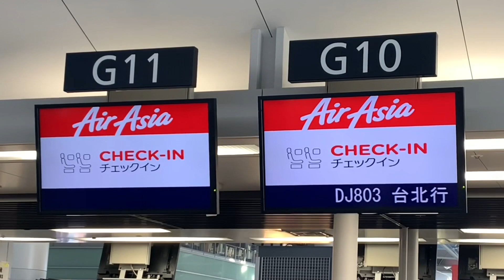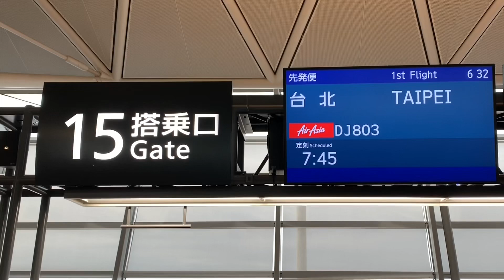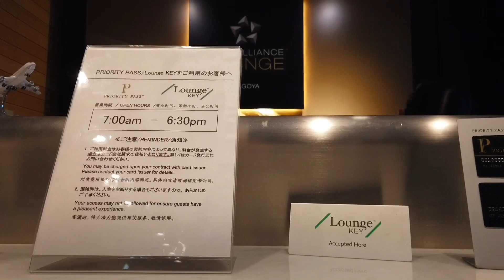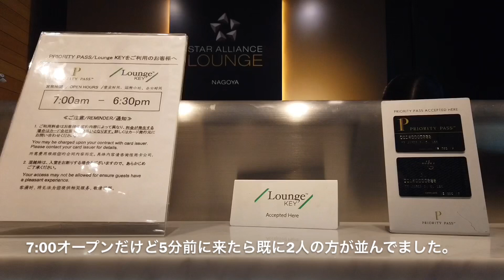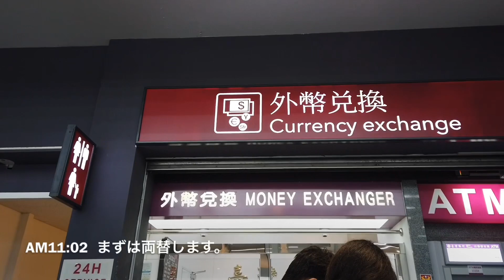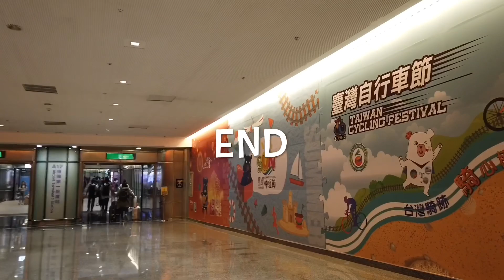🇹🇼【旅vlog】①2019.6台湾旅行 2泊3日夫婦旅 台北1日目 中部国際空港セントレアから桃園国際空港Taiwan travel AirAsia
2019.6台湾旅行へ行って来ました。今回のリュックひとつの旅は九份1泊台北1泊の2泊3日なります。

1日目①　アラフィフ夫婦旅の記録は往路移動編。

中部国際空港セントレアからＬＣＣエアアジアで台北桃園国際空港へ到着後、空港で両替までの動画です。

両替は空港の両替店にて
日本円20,000円より5,632元、手数料30元が引かれて手取り5,602元へ。1元=約3.57円

往路のフライト、エアアジアの動画はこちら